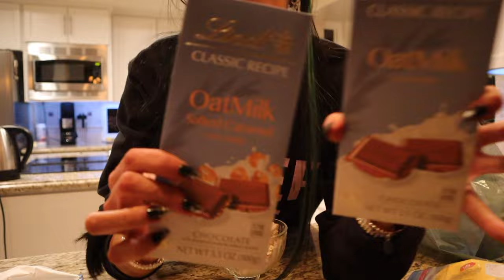SHOW DAY! Bodybuilding show and Cheat Day!!